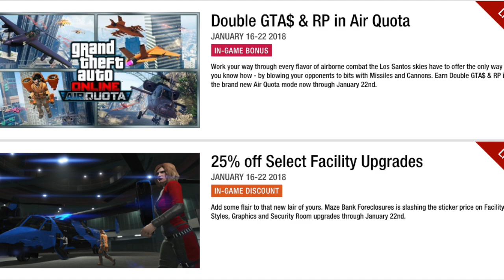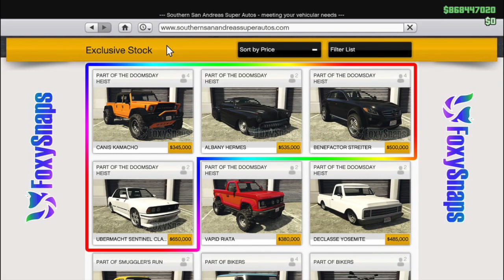NEW GTA 5 DLC Vehicle Releasing Tomorrow - More Content Coming To GTA Online & MORE! (GTA V Update)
A NEW vehicle will be releasing tomorrow in GTA Online! Is it going to be the Ubermacht Revolter or the Canis Kamacho? Plus, a look at other content that will be coming to GTA 5 as well!